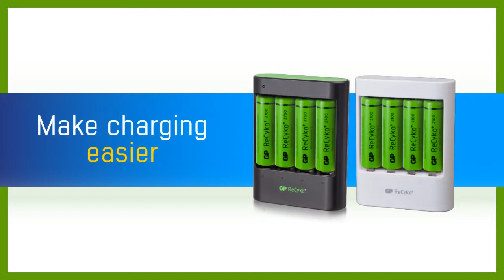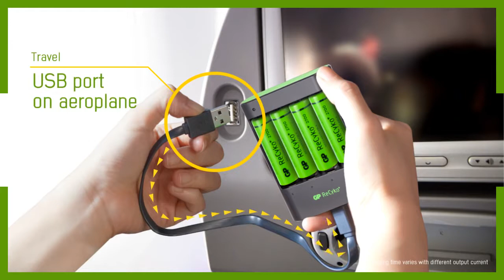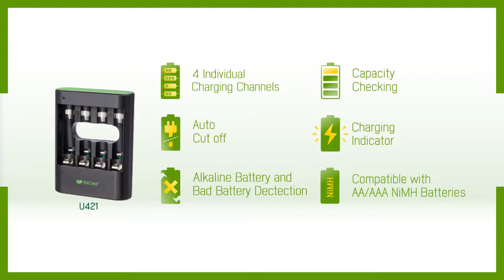GP USB Rapid Charger